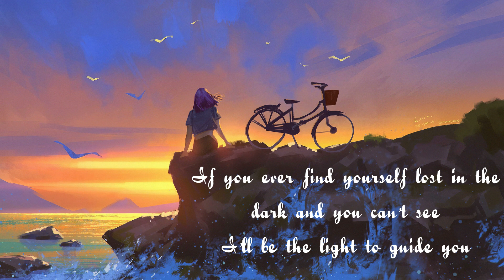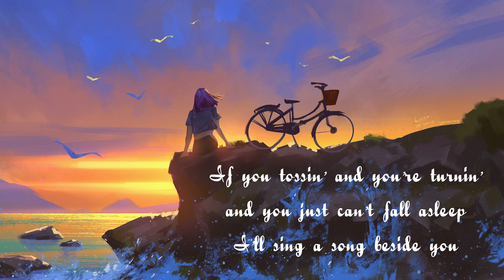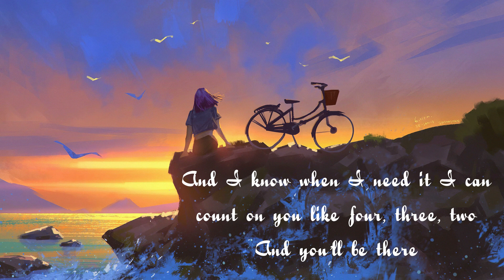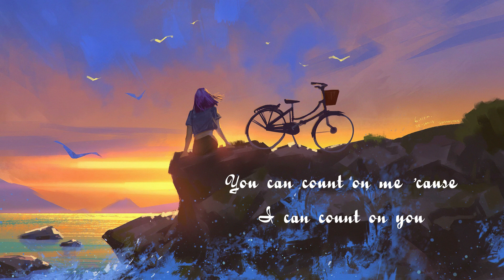Count on Me - Bruno Mars - (Lyrics) - Have fun with Keny_P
Lyrics
Oh-oh
We'll find out what we're made of
Ooh-ooh-ooh-ooh
Ooh-ooh-ooh-ooh, ooh, yeah, yeah

Ooh-ooh-ooh-ooh
You'll always have my shoulder when you cry
I'll never let go, never say goodbye
You know
Ooh-ooh-ooh-ooh
Ooh-ooh-ooh-ooh, ooh